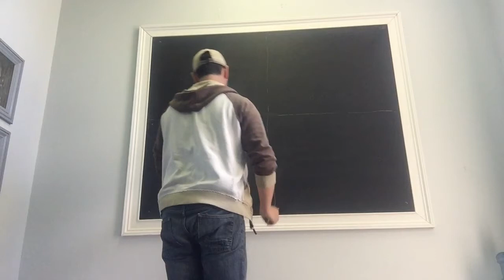Waldorf Chalk Art in the style of Vincent van Gogh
Brian Wolfe from waldorfish.com creates a chalk drawing in the style of van Gogh. Music: Dee by Randy Rhodes, performed by Brian Wolfe on guitar. visit waldorfish.com for more!